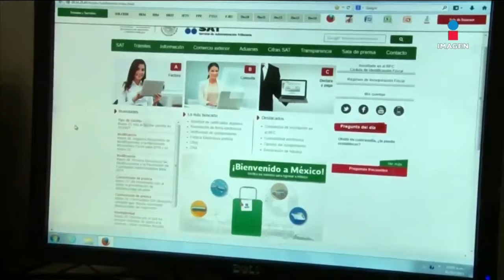Declaración Anual: ¿Cuál es la fecha límite para presentarla? | DPC con Nacho Lozano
¡Tómalo en cuenta! Esta semana inició el periodo para que las personas físicas presenten su DeclaraciónAnual de impuestos antes el Servicio de Administración Tributaria (SAT).